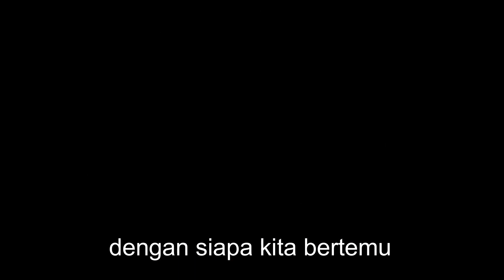Kita Punya Peran Masing-Masing Esok - Syaqqah AB - OPMA Contest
Apartemen Santri ALMUFASI
Syaqqah Abu Bakar

OPMA Video Contest

Penghuni Rumah:
Ust Mush'ab Abdurrrahman

Akhmad Al Faridzi
Andi Qaulan Sadidan
Candradipta Saputra
Ilham Azhari Nasution
Izzuddin Fathur Rohman
Muhammad Faris Ulwan Arrohmany
Muhammad Farras Syakir
Renandra Zufar
Sulthan Al Hakimsyah